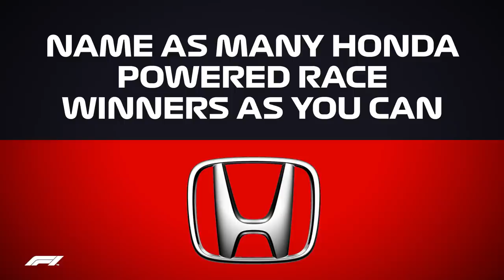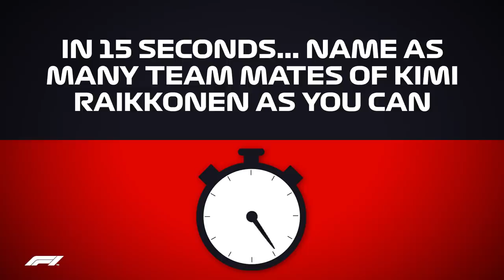Toro Rosso's Daniil Kvyat And Pierre Gasly! | Grill The Grid 2019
It's time for the Toro Rosso drivers to go head-to-head, as they test their F1 knowledge!